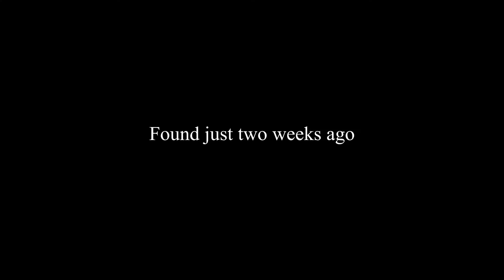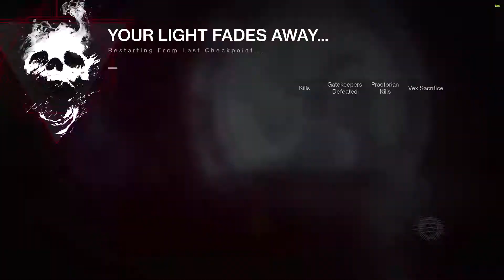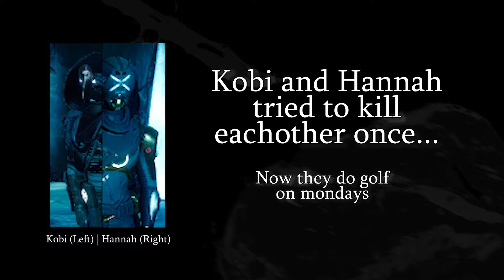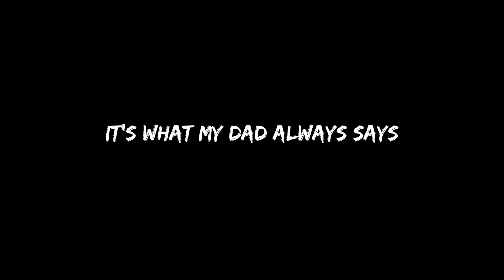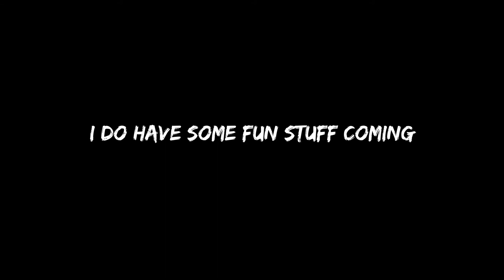Destiny 2 :|: FOUND FOOTAGE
(Friends - Hyper Potions)t